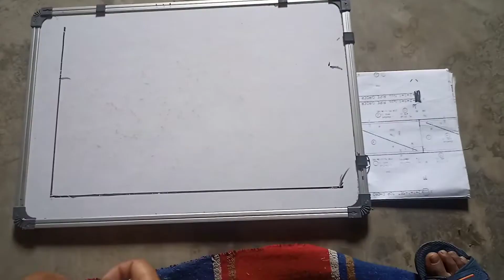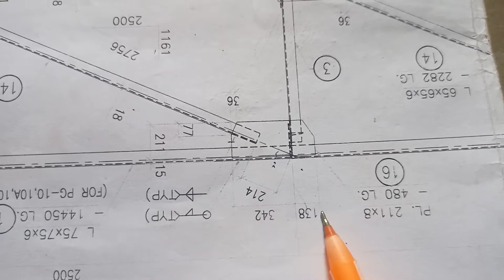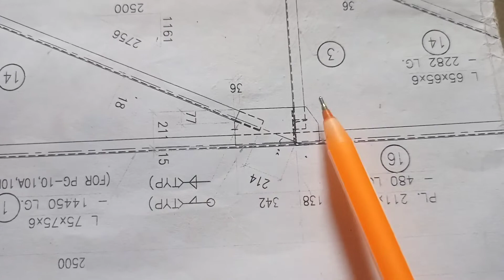Gusset Plate Marking Without Dimensions/How To Marking Gusset Plate/Gusset Plate Marking Kaise Kare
Your Quaries:-

Koi Bhi Gusset Plate Ka Hole Marking Kaise Kare
Gusset Plate Ka Hole Marking Kaise Kare
Gusset Plate Per Hole Marking Kaise Kare
Gusset Plate Marking
Netcotech
Marking plate
Plate Making
Gusset Plate Marking kaise Kare

Ranjit